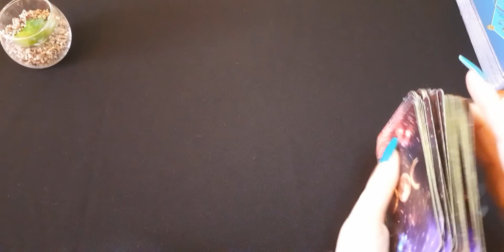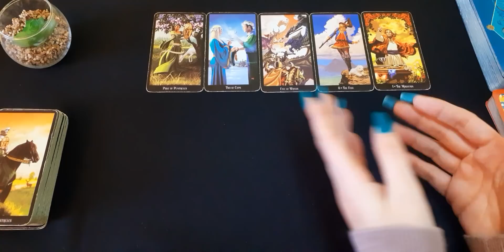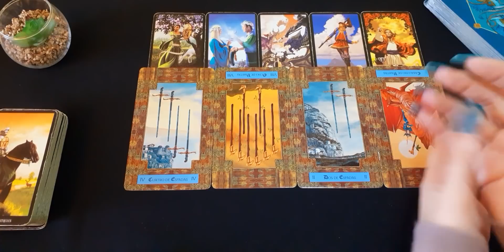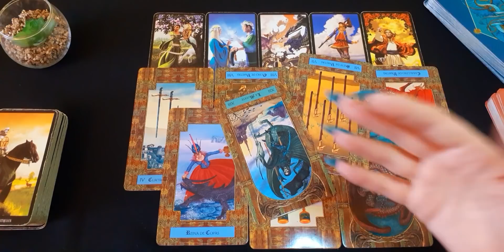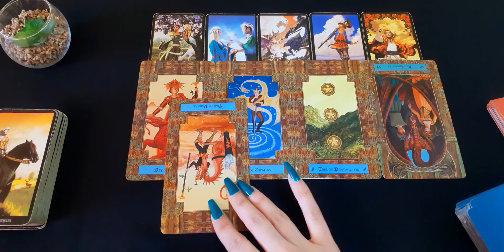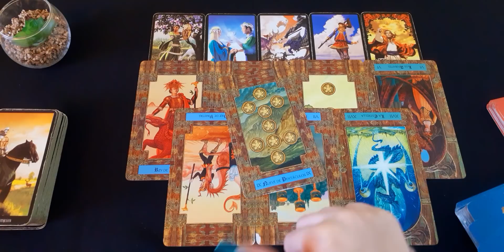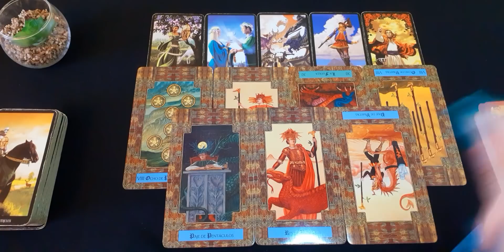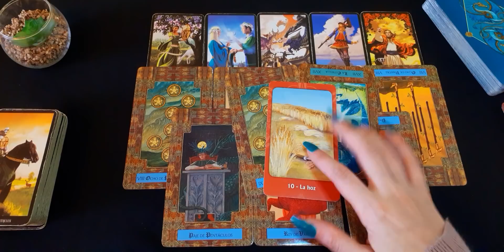♏️ Le sale el disparo 🔫 por la culata 😏 Estás a otro nivel | Escorpio Febrero 2021 | Amor y Genera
Aquí les dejo la lectura del amor del mes de Febrero, (Sol, Luna, Ascen., y Venus). Échale un vistazo a los otros vídeos de tu signo Lunar, Ascendente y Venus para tener una lectura que en caje mejor con tu situación.